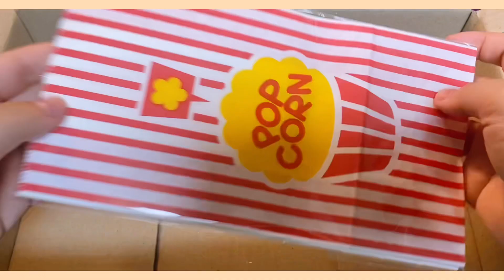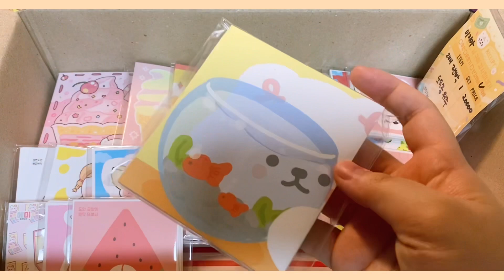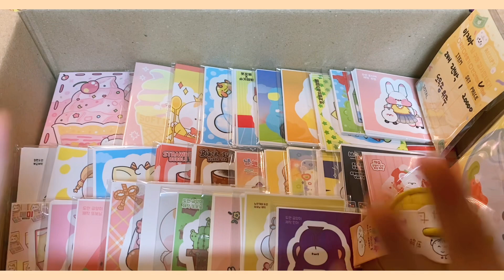🧊 이지아 2배 2만박 🧊 [ 포장용품 판매 ] _ 스토어팜 _ 보닝문구점❤️ / 또보닝🥰 / 포장용품🥳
💝또보닝 문의방  ▶▶
( 모든 문의는 옵챗으로 )

💝구매
❤️요청사항은 톡톡이나 카톡으로 말씀해주시면 최대한 맞춰서 구성해드려요❤️

[ 네이버 "또보닝" 검색해서 밑으로 내려주세요 ! ]

[ 양식 작성 : 주소 4종 ( 성함 / 주소 / 우번 / 전번 ) + 구매물품 ( ex) 3만원 랜덤박스 ) ]

💝이벤트 안내
🌈먹거리 + 기본 덤 증정
🌈2만원 이상 말랑이 증정
🌈3만원 이상 디자인테이프 증정
🌈5만원 이상 무료배송
🌈재구매 또는 리뷰작성시 선물 증정